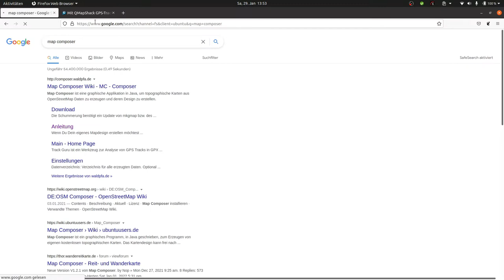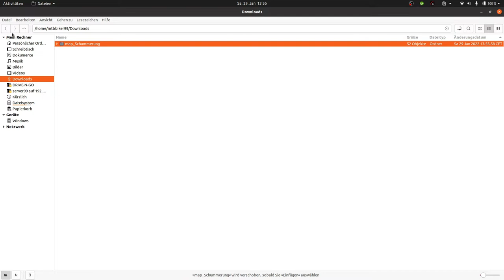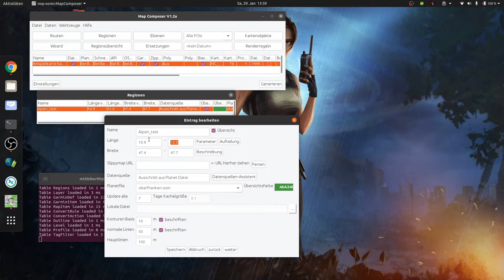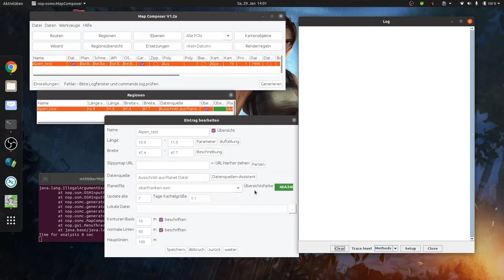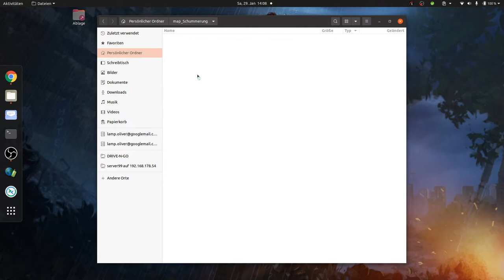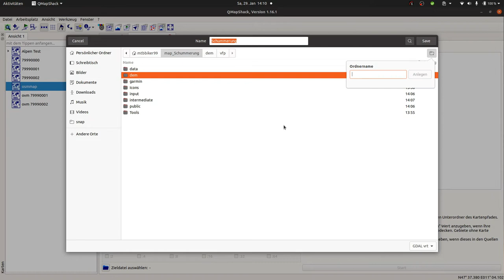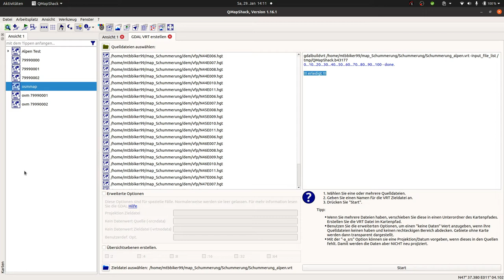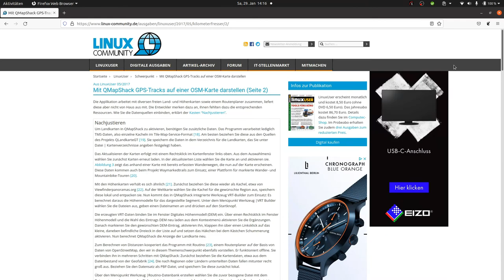Map Composer 1.2a Schummerung in QmapShack | 5